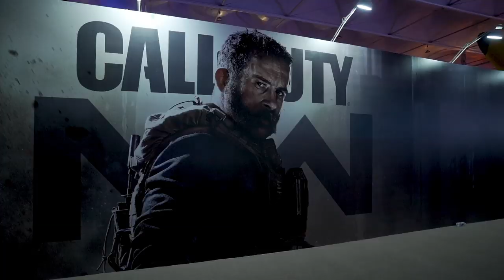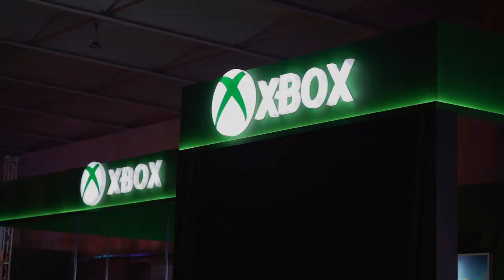وش الفايدة من مهرجانات الألعاب والرياضات الإكترونية؟ مع عبد العزيز الصميلي وسلطان الموسى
في موسم الرياض شفنا الحماس يطير بالجو في انسومنيا السعودية، وشفنا كيف القيمرز يستعرضون مهاراتهم بالألعاب الإلكترونية، ولقاءات مع أشهر اللاعبين بأجواء موسيقية حماسية وكثير فعاليات غيرها